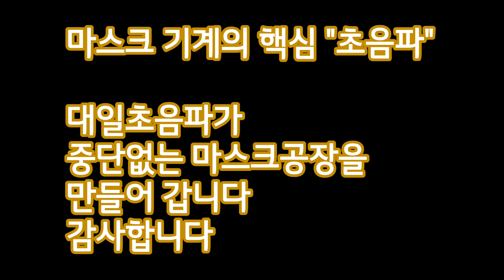중단없는 마스크 공장을 만들어가는 기업 대일초음파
마스크공장의 핵심이 "마스크기계"라면

마스크기계의 핵심은 "초음파"

초음파가 고장나면
공장은 스톱됩니다

중단없는 공장을 원하시는분은
대일초음파를 노크하세요.

귀사의 사업파트너가 되어
중단없이 가동되는 공장을 만들어드립니다

35년의 노하우
초음파 미싱에 이어
초음파 마스크기계 생산의 노하우를 전수해드립니다.

가전.자동차.문구.선박.악세사리
섬유 각종 열가소성 수지의 비철금속 용착 접착에 용이한 초음파 고주파등을 생산하여 기업체에서 인정받아 소개소개로 35년을 키워왔습니다

대일초음파 이수구배상

대일초음파가궁금하신분은
네이버에서 대일초음파 검색하세요

감사합니다^^*